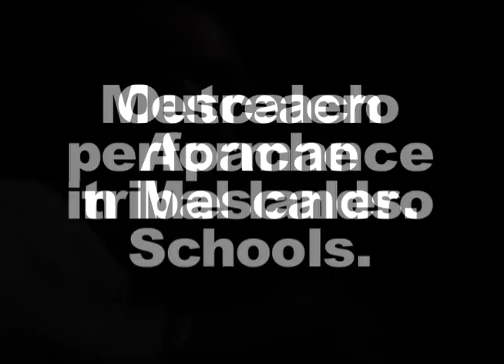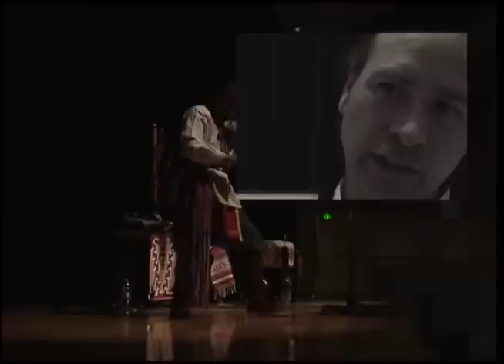Spencer Theater Class Acts, Ruidoso, NM, Arvel Bird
Violinist Arvel Bird in a Spencer Theater Class Acts Performance in March, 2007.  The performance was in the Mescalero Apache schools.  The Spencer Theater is located in Ruidoso, New Mexico.  Class Acts is supported in part by grants from the R.D. & Joan Dale Hubbard Foundation, National Endowment for the Arts and New Mexico Arts.  Video documentary by Brad Cooper, Spencer Theater.